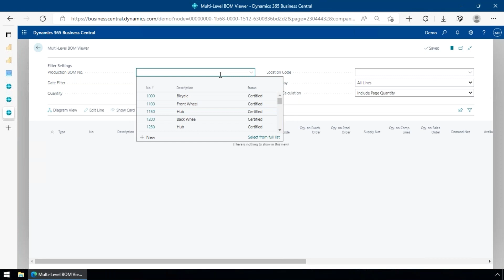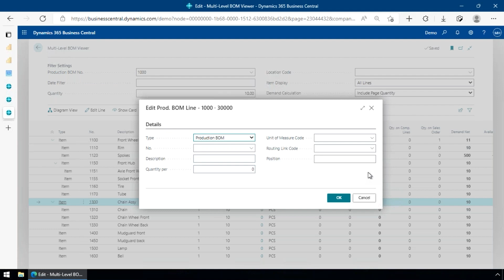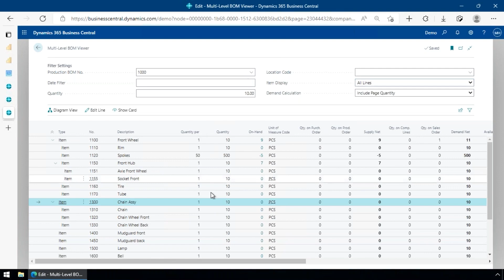Multi-Level BOM Viewer - Comprehensive Overview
Easily visualize and edit complex BOM hierarchies to help streamline your bill of material management and engineering operations.

The Multi-Level BOM Viewer app from Insight Works helps streamline the manufacturing process. Not only are you able to view detailed BOM information, but users can also easily edit BOMs. With the Multi-Level BOM viewer, production managers can quickly identify if an item can be produced based on available raw materials. Users no longer need to jump from screen to screen to get the required information or make necessary changes. With the Multi-Level BOM Viewer, all the information and tools you need are at your fingertips.